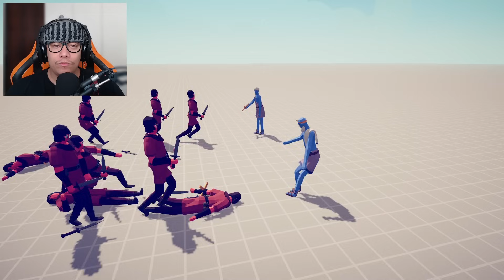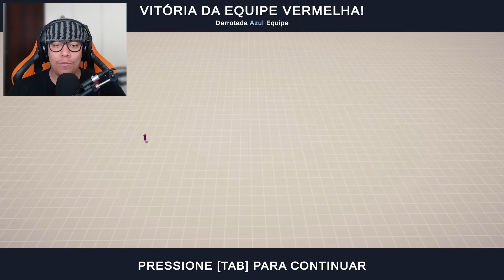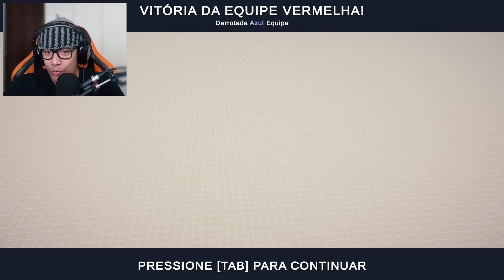NOVAS TROPAS SECRETAS - Totally Accurate Battle Simulator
Jogo : Totally Accurate Battle Simulator
Plataforma : pc